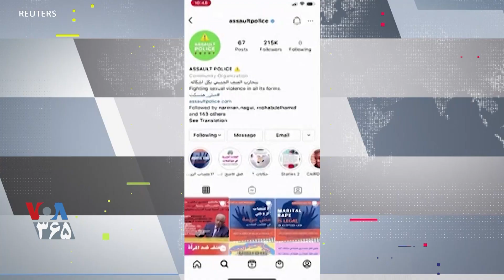دانشجوی مصری با راه‌اندازی وبلاگ افشای آزار جنسی به لیست زنان سال راه یافت